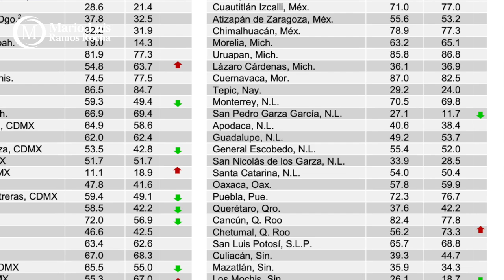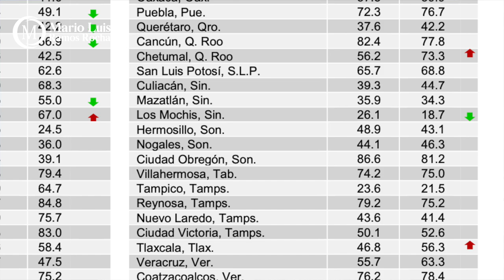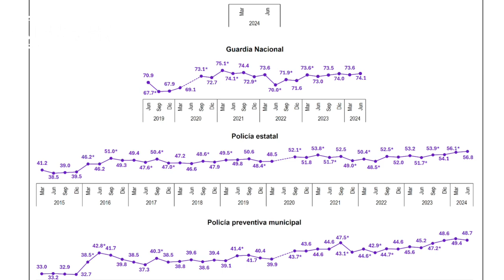Crónica del Poder/Baja percepción de inseguridad en Aguascalientes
Baja percepción de inseguridad en Aguascalientes

Aguascalientes, Ags. 25 de julio 2024.- Mientras el iletrado dirigente de Morena en Aguascalientes, Gil Gutiérrez, insiste en acusar sin datos duros ni bases sólidas, que vivimos en un estado inseguro, ayer la propia 4T le calló la boca.
Desde el INEGI, órgano federal, se dio a conocer muy temprano la Encuesta Nacional de Seguridad Pública Urbana, donde, de entrada, se revela que Aguascalientes es una de las ciudades donde sus habitantes se sienten más seguros.
El INEGI puntualiza además que entre enero y marzo, esta cifra se ha incrementado, al pasar de 39.3 a 38.9% en , datos muy contratantes con ciudades como Fresnillo, donde, al contrario, 95% de sus habitantes perciben la inseguridad flotando en el ambiente. En Zacatecas capital la cifra es de 89%. Ambas ciudades son gobernadas por Morena, aunque no por mucho tiempo, dado que perdieron la elección del pasado 2 de junio.
La medición del INEGI revela la opinión sobre seguridad en escenarios como cajeros automáticos, transporte público, carreteras, bancos, calles habituales, mercados, parques o centros recreativos, automóviles, centros comerciales, trabajo, casa y escuela.
También se miden conductas delictivas o antisociales, principalmente consumo de alcohol en la vía pública, robos o asaltos, vandalismo, venta o consumo de drogas, bandas violentas o disparos con armas de fuego.
Si el dirigente de Morena no quiere volver a quedar en tan espantoso ridículo, a la próxima vez antes de pararse ante los medios a decir tantas tonterías, haría bien en analizar la información pormenorizada publicada por el propio gobierno federal, a no ser que su nivel educativo no le permita comprender dichas estadísticas.